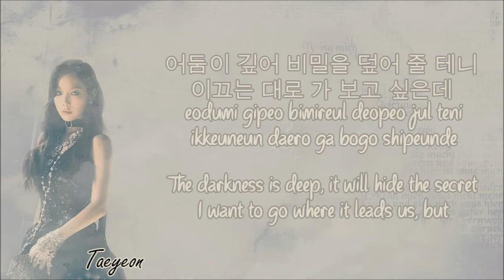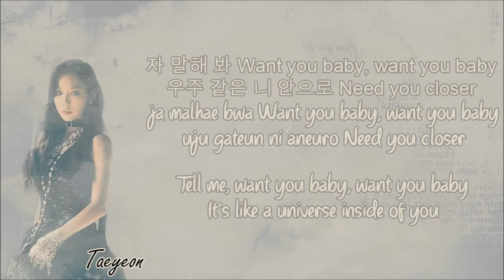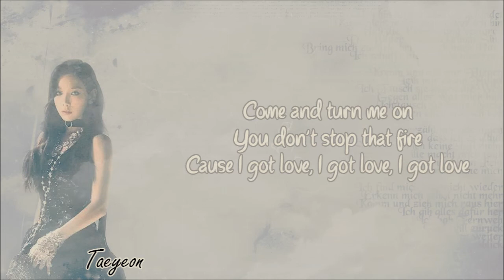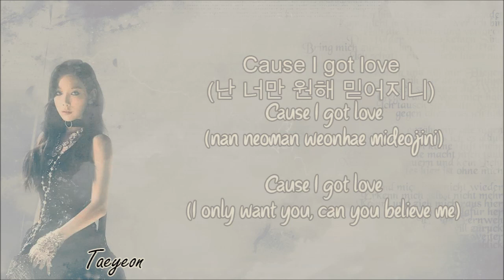Taeyeon - I Got Love Lyrics (HAN/ROM/ENG)